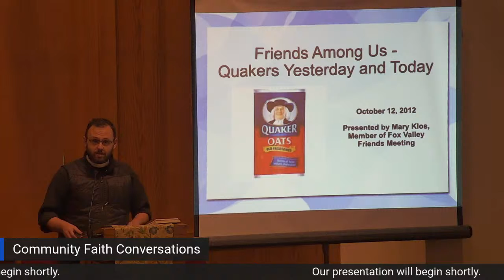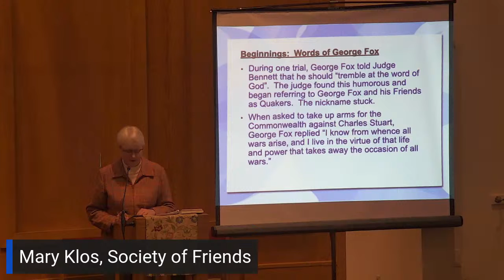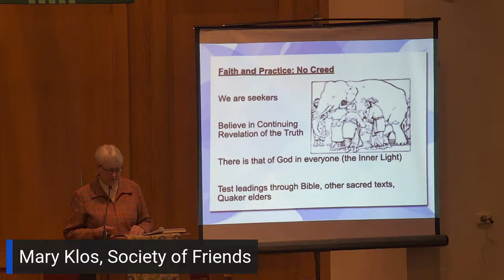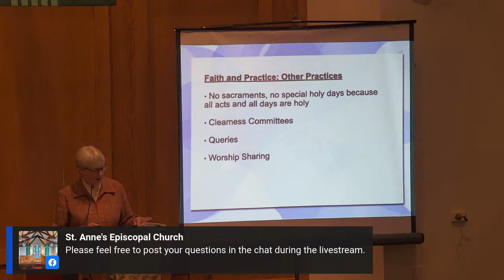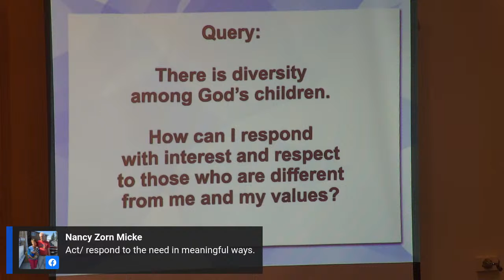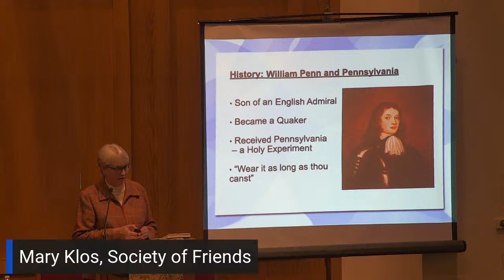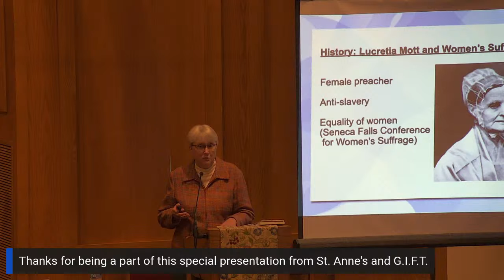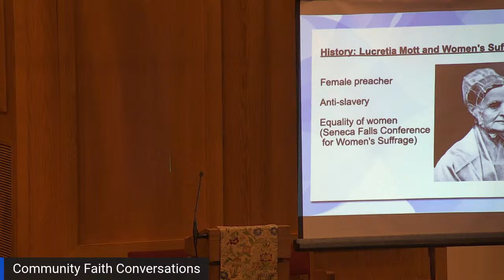Community Faith Conversations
The Society of Friends
With Mary Klos